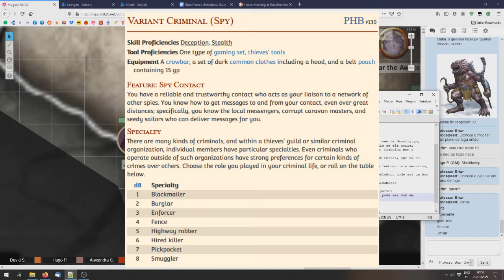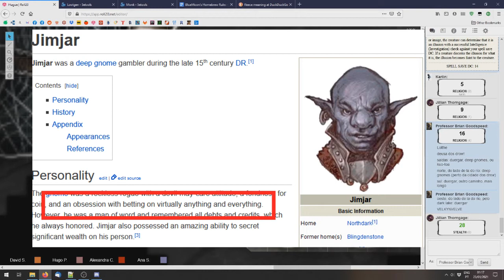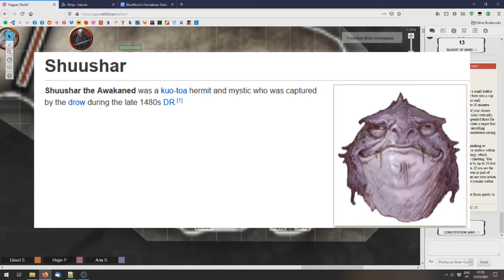Out of the Abyss Tuga 2 - O Plano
DM: Hugo
Alexandra: Kariin
Ana: Jillian
David: Professor Brian

Soundtrack:
South Park: Stick of Truth - Thieves
Curb Your Enthusiasm - Credits
Rannar Sillard - Double Heist 2
South Park: Stick of Truth - Evil Plot